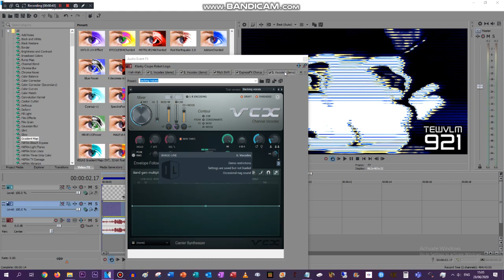How to make 2.0 TEWVLM921 ＤＵＨ